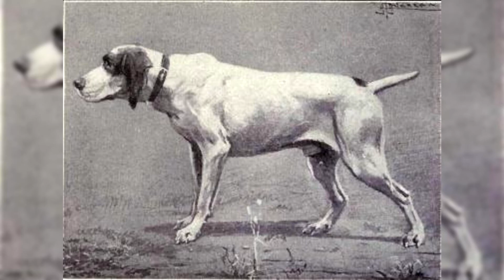Итальянский бракк. Плюсы и минусы, Цена, Как выбрать, Факты, Уход, История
Считается, что происхождение бракко итальяно можно проследить вплоть до IV—V веков. О происхождении этих классических пойнтеров есть разные теории, но скорее всего бракки ведут свой род от молоссов и египетских собак, как и большинство европейских охотничьих собак. Итальянские бракки были популярны в средние века, их содержали при дворах Медичи и Гонзага, использовали в аристократических охотах на пернатую дичь. Бело-оранжевых бракков можно увидеть на фресках XIV века. Существовали две разновидности породы: более лёгкие, приспособленные к охоте в горах бело-оранжевые бракки происходили из Пьемонта, а более крупные бело-каштановые — из Ломбардии. Со временем в результате внутрипородных скрещиваний различия между этими двумя разновидностями стёрлись.

Согласно другой версии, итальянские бракки были выведены лишь в XVII веке на основе нескольких пород охотничьих собак, Возможно, итальянский бракк — общий предок всех европейских легавых.

Используемые материалы для сценария видео.
     Coren, Stanley. The Intelligence of Dogs: A Guide To The Thoughts, Emotions, And Inner Lives Of Our Canine Companions (англ.). — New York: Bantam Books, 1995. — ISBN 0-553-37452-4. («Интеллект собак»  Стенли Корен).
     Исследование Автора этого YouTube-канала - Личная Беседа с владельцами породы, -Выборка от 5 до 27 владельцев; 2022 год.
-и другие материалы.